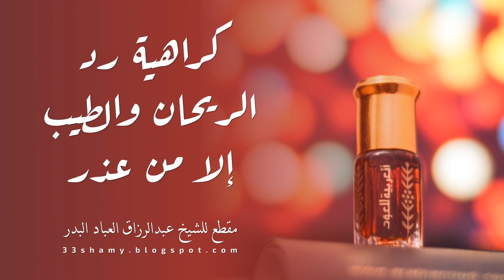كراهة رد الريحان إلا من عذر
المقطع للشيخ عبدالرزاق بن عبدالمحسن العباد البدر